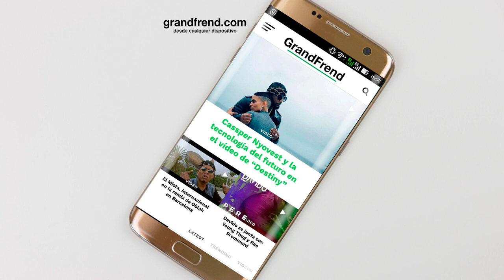Wilde Chris - Mi Juventud 👨👩👧(Trapsoul)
Wilde Chris interpretando "Mi juventud". 2018